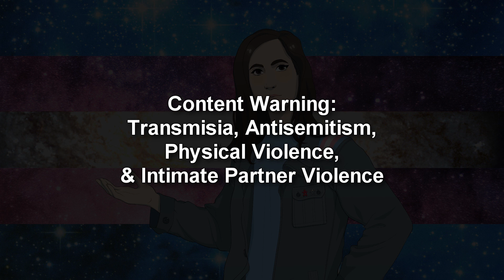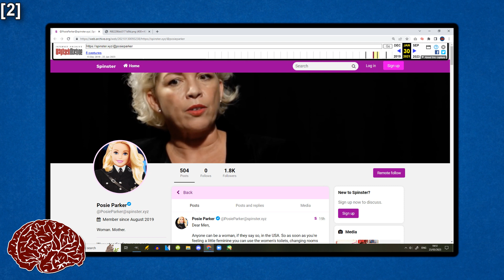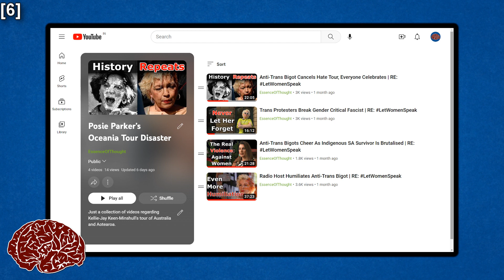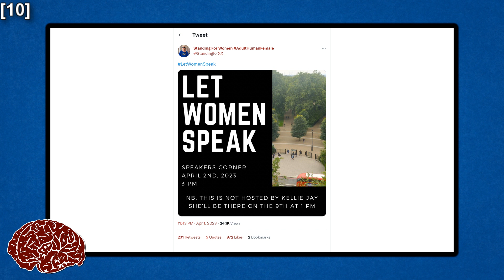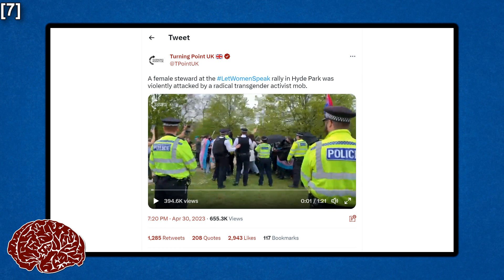Anti-Trans Bigots Caught Lying On Camera About Human Rights Protesters | RE: Hyde Park 2023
[Art]
Art commissioned from M N Starr;